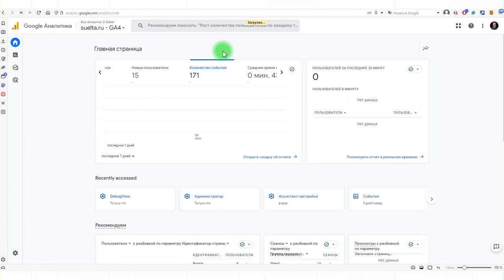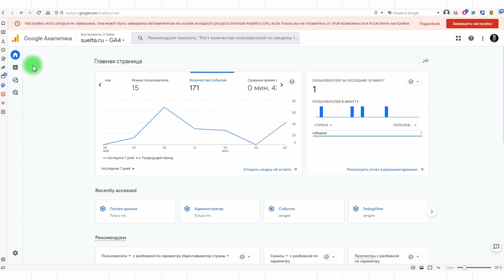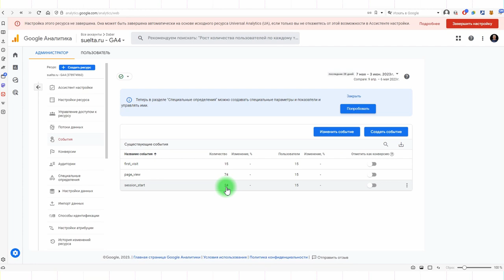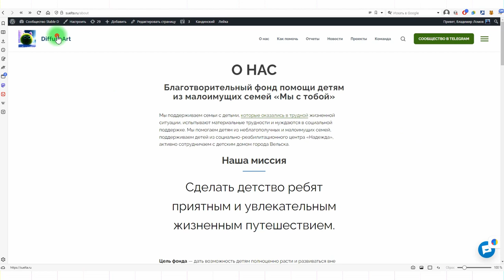GA4: что такое встроенные события. Как подключить дополнительные события #4 (10)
Google Analytics 4 (GA4) — следующее поколение известного продукта от Google,  предназначенное для измерения всего, что связано с поведением пользователей на вашем сайте. GA4 – это действительно следующее поколение, поскольку поменялась сама логика анализа: он анализирует данные на основе событий, а не на основе сеансов, а также в новой аналитике поменялась модель сбора данных.

В связи с этим переход с Universal Analytics на GA4 – процесс немного сложнее, чем просто нажать на кнопку «обновить». Но и после перехода, с которым в принципе можно справиться, перед пользователем GA4 встанет ряд серьезных проблем, потому что в каком-то смысле это совершенно новый продукт. В помощь тем, кто только осваивается в Google Analytics 4, мы сделали этот курс.

В этом уроке мы рассмотрим две категории событий: встроенные, они же предустановленные и дополнительные. Встроенные события отслеживаются всегда при установке Analytics, это: first visit, page view, user engagement и start session. Дополнительные события входят в комплект улучшенной аналитике и их нужно дополнительно подключить.